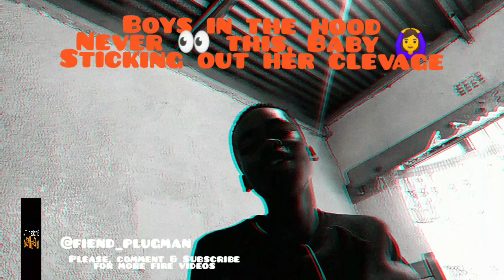FiiEND - 4. PM In Duduza Freestyle (Drake-4 PM in Calabasas Beat) 🔥🌹